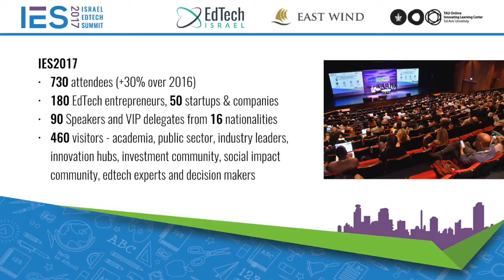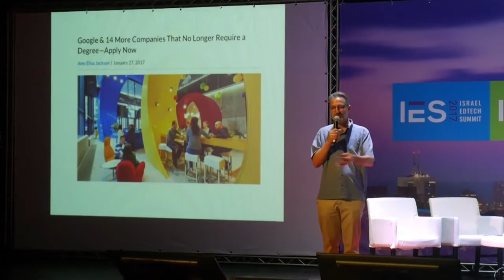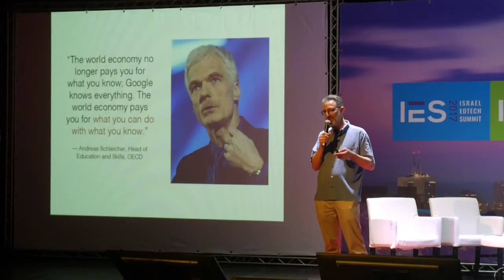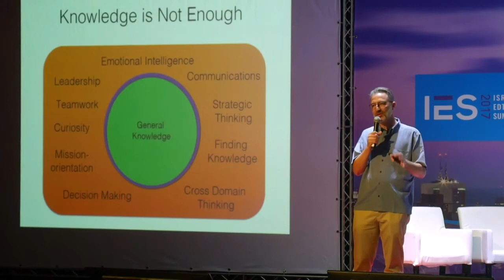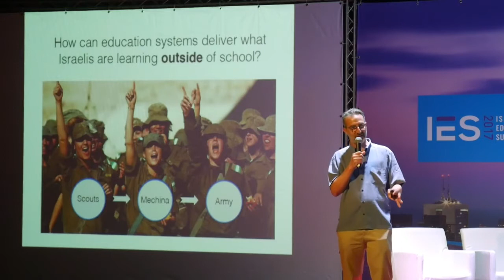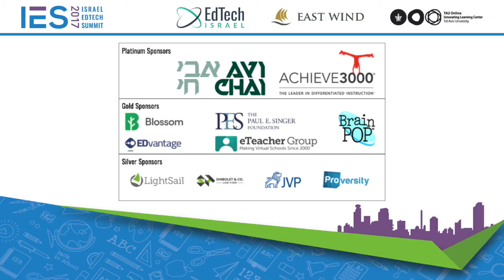Saul Singer: Beyond Knowledge: Towards a New Education Paradigm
Saul Singer
Co-author of the best-selling book “Start-Up Nation: The Story of Israel's Economic Miracle”

Beyond Knowledge: Towards a New Education Paradigm

2nd Israel EdTech Summit, June 4-5, 2017

Over 730 attendees
50 Israeli EdTech Companies & Startups - over 180 Israeli entrepreneurs
90 Speakers & VIP international delegates from 15 nationalities - USA, China, Japan, Australia, India, South Africa, UK, Israel and more
Venue: Erez Israel Museum, Tel Aviv